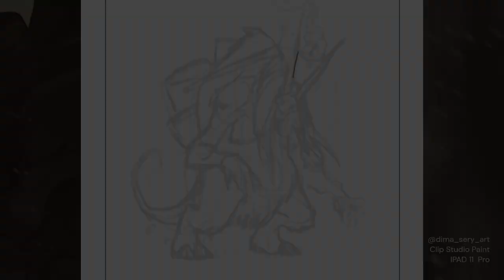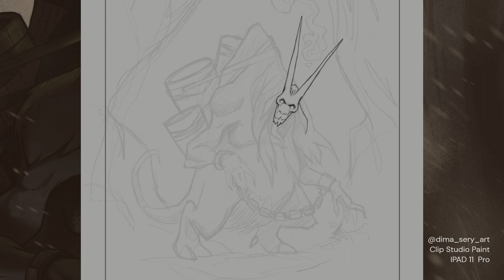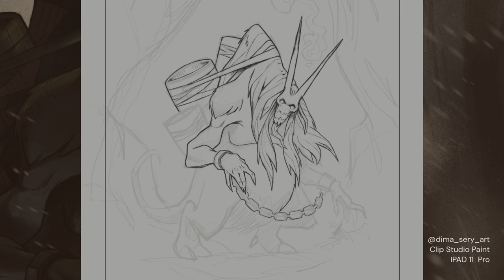Krampus drawing timelapse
Art was created to participate in Character Design Challenge. Theme of the month was "Krampus".